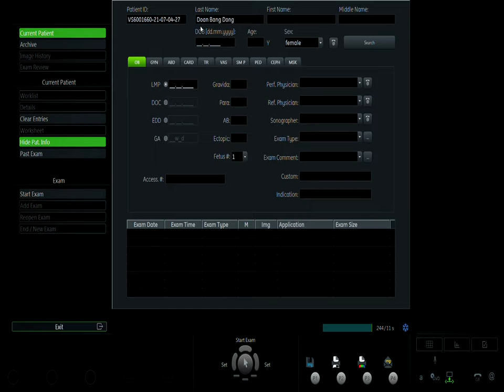ĐOÀN BĂNG ĐÔNG VIP1 04/07